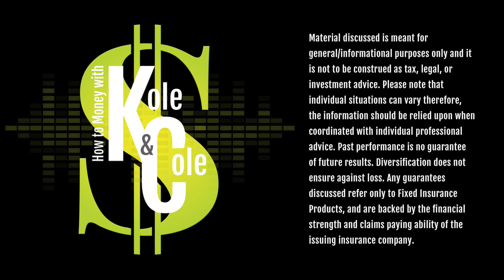#16 - Changes in 2023! Social Security COLA Updates, Student Debt Forgiveness, and IRS Updates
Every year, financial information changes.

In this episode, we discuss:
• Social Security COLA Updates
• IRS Updates on 2023 Contributions
• Student Loan Forgiveness: What you need to know
• Our First Dollars & Cents/Sense!

At Full Swing Financial Planning, we are here to empower you to take control of your plan, your way, for your financial future!

This podcast is presented by Full Swing Financial Planning and is produced by Spin Markket + Digital